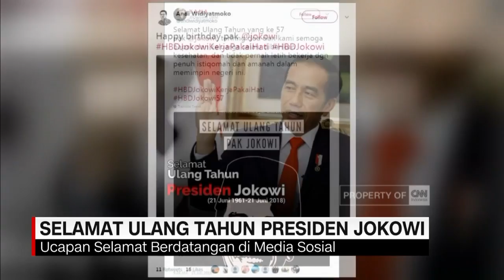Ulang Tahun, Presiden Jokowi Banjir Ucapan Selamat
Pria yang akrab disapa Jokowi itu merayakan ulang tahun ke-57 hari ini, Kamis (21/6).

Like & Follow Facebook:
CNN Indonesia

cnnindonesia